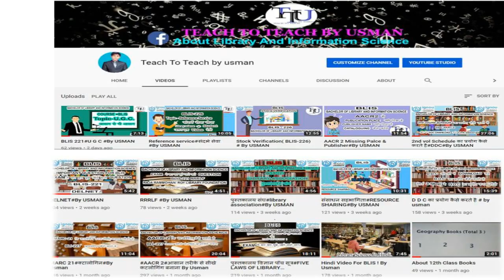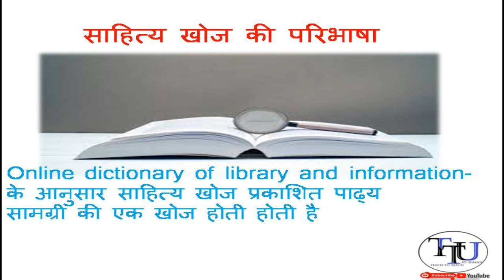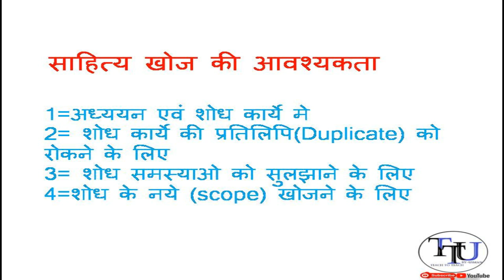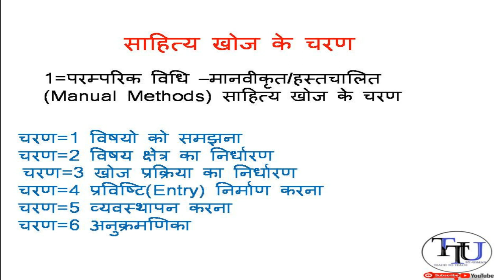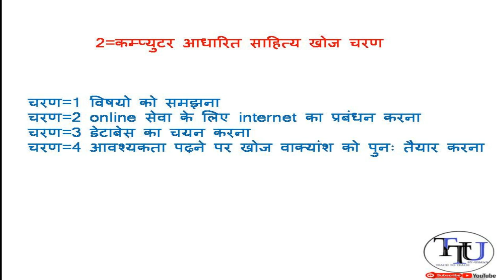Literature Search#साहित्य खोज 222#By USMAN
FB GROUP LIKN

Friends Main BLIS-221 Or BLIS-222 Or BLIS-226 Or BLIS-227 se related important topic pr video bna chuke hu yadi apne use nhi dekha to use zarur dekhe jisse ap exam main ache score kr sako.
Aaj k is video main humne BLIS-222  ka ek important topic ko cover kiya hai .
I hope apko video pasand aai hogi.
Friends aane wale time main apke liye job se related video bhi laynge or kvs , nvs k liye taiyari kiase kre wo bhi apko btaynge.